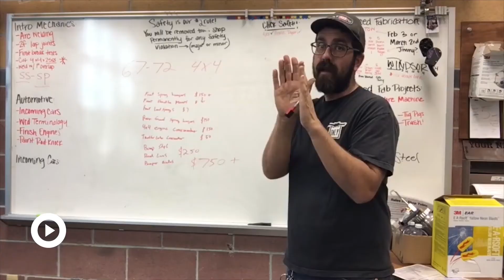A year without shop class: How the pandemic disrupted students' career opportunities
This story was produced by Landon Reese, Philip Kvamme, Spencer Garcia, and Antonio Santini at Windsor High School in California with support from SRL Connected Educator Paul Kinunen.